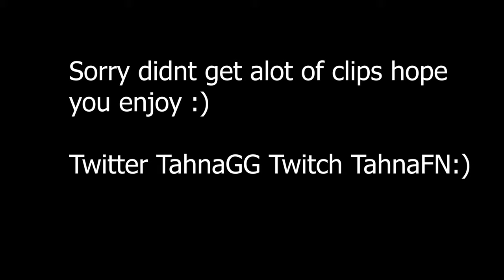My 1 Week Progression from Controller to Keyboard & Mouse (Futsal Shuffle🥰)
1 week of Controller to Keyboard & Mouse Progression Fortnite!